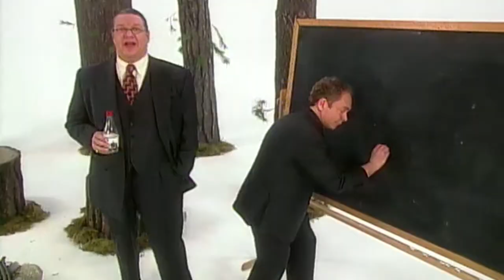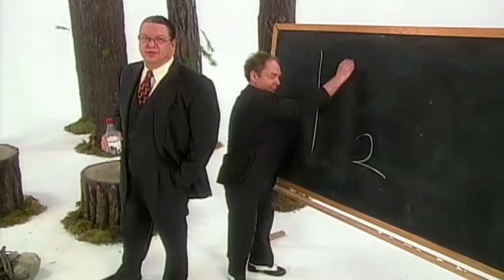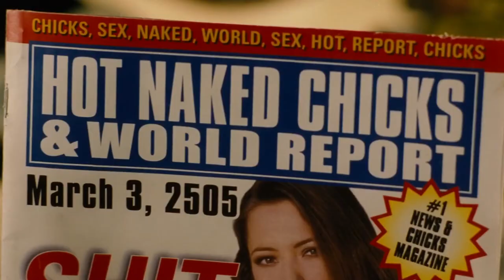4h58m38s02f Caldicott's Candlelight - Penn & Teller's Petition against Dihydrogen-Monoxide - TR2016a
Cover the place with windmills. It's what we got to do, if we want to keep using electricity! Otherwise, we have to stop using electricity. And think about it, Mozart wrote candlelight and so did Shakespeare, so the human race has lived for a very long time without electricity. We have lived and survived for 3 million years without electricity! Well, what's wrong with candlelight? -Dr. Helen Caldicott

Dr. Helen Caldicott's prescription of a candle-lit future, and how it resonates with her audience, brings to mind a classic Penn and Teller demonstration, of how receptive people can be to fearmongering.

Can I get you guys to sign a petition?
What for?
For banning dihydrogen-monoxide.
Oh yeah, I'll sign that.
Our petition woman was getting signatures left and right. We're talking, hundreds.
It causes a lot of urination. Vomiting. Can even cause-
I'm familiar with it.
Oh, ok.
That's- Di. Hydrogen. Monoxide. Water.
This is a petition for dihydrogen-monoxide. What it is, is it's a chemical that is found now in reservoirs, and in lakes. Pesticides, different kinds of companies are using this.
And she's not going to lie, or even stretch the truth. Not at all. She's just going to talk about what water is, and what it does, using the vocabulary and tone of environmental hysteria.
-styrofoam companies, nuclear companies. And now, when they use it in pesticides, when we're washing our fruit and things like that, it's not coming out. It causes excessive sweating. Excessive urination. And it's in the grocery stores, and in our baby's food. Stuff like that.
We don't know if they thought, but, they signed.

If you saw a petition being circulated warning the dangers of dihydrogen monoxide, how would you alert the signees to its utter stupidity? Of course, you'd just say, dihydrogen monoxide is water. That would end it, right there. But what if you couldn't say that?

This is crazy! You are sitting on top of a nuclear weapon!

Because there is no common sense about what nuclear power is or isn't.

You can have the word "nuclear", without the word "bomb".

There's only decades of fearmongering.

Whatever they put this waste in, it's so hot- -will start to disintegrate within 10 years.

You could cite some health studies, and statements made by experts in the lucrative field of dihydrogen-monoxide...

You want us to put water on the crops?
Yes.
Water?

...but you would be considered suspect. Just a shill for "Big Dihydrogen-monoxide".

I think this might be Gatorade or something, I was just looking for some regular water.
You mean like in the toilet? What for?
Just to- to drink.

Everyone knows- The safe alternative to dihydrogen-monoxide is Brawndo Energy Drink. Good for your body. Great for growing crops.

Today's discussion around nuclear power, is a lot like trying to debunk such a petition... Without using the word, "water".

Water. Like, out the toilet?
Well, it doesn't have to be out of the toilet, but yeah, that's the idea.